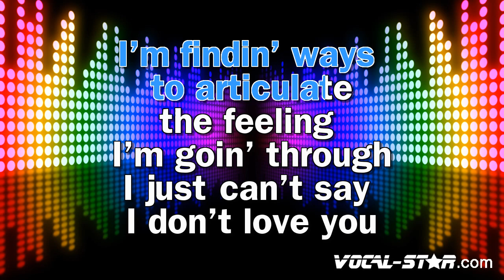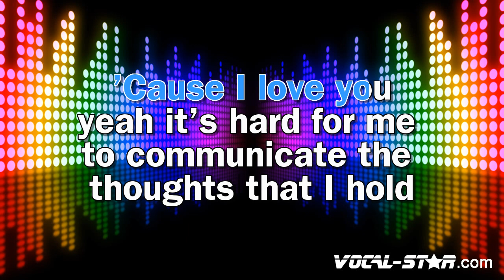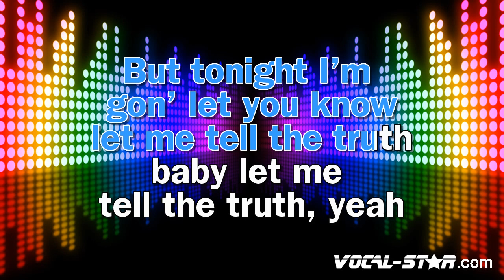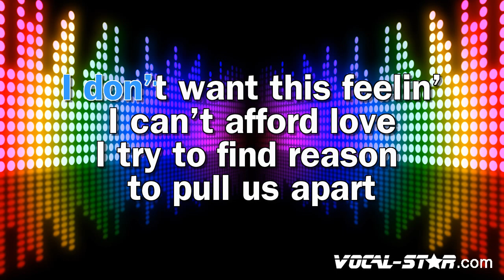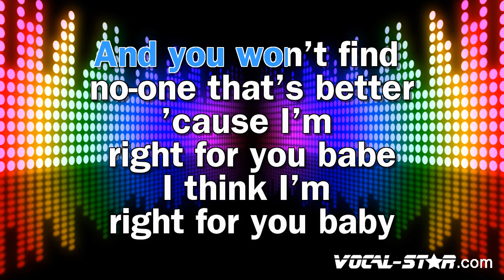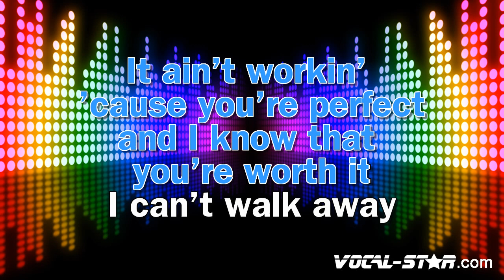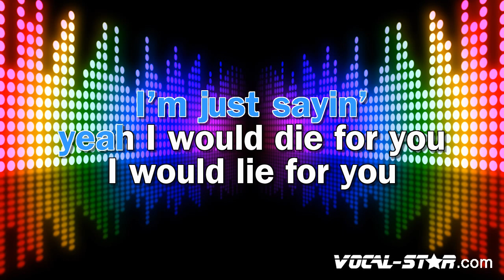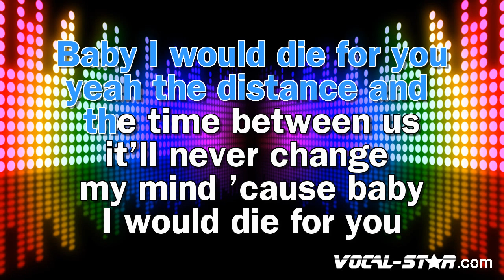The Weeknd - Die For You (Karaoke Version)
Lyrics

- Code YT10 at checkout.